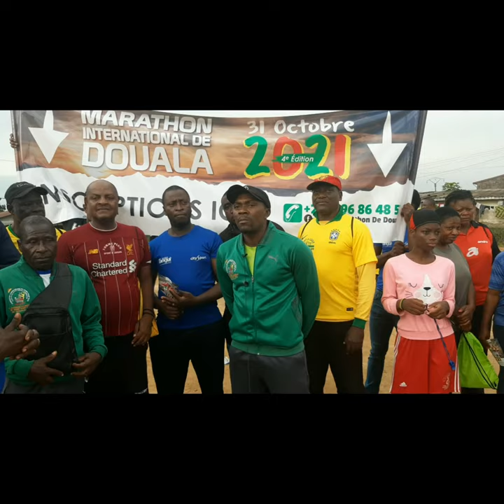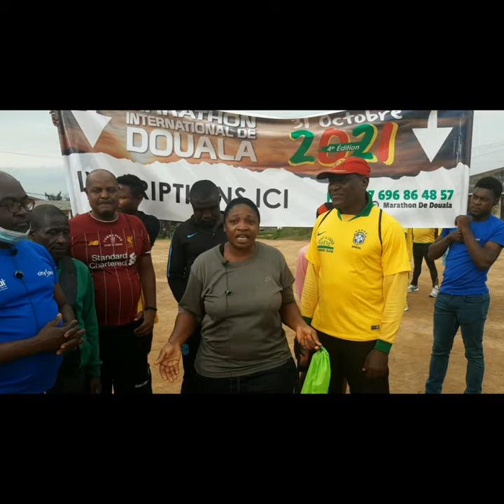La Caravane du Marathon International de Douala à Enéo Ndogpassi